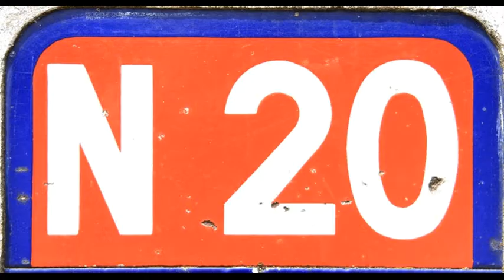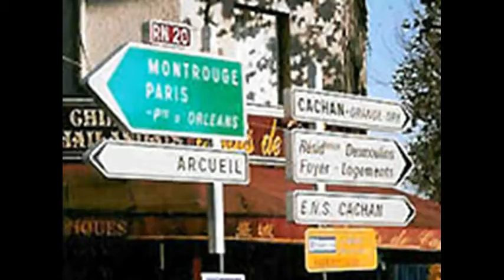La Nationale 20